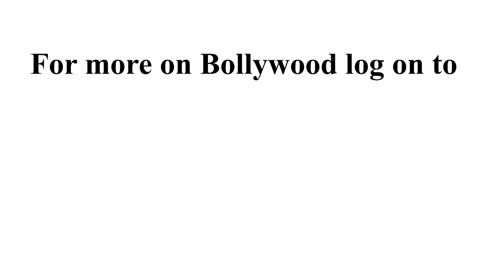Bade Acche Lagte Hain: Will Pihu bring Ram and Priya together?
Knowingly or unknowingly Ram Kapoor and Priya are spending quality time with each other for Pihu's sake. And the li'l one is incessantly harping about the fights her parents keep having over things like ice-cream, parties and school -- mostly over her. We do believe fighting in front of children is a big no-no, but the way the couple does it is too cute.